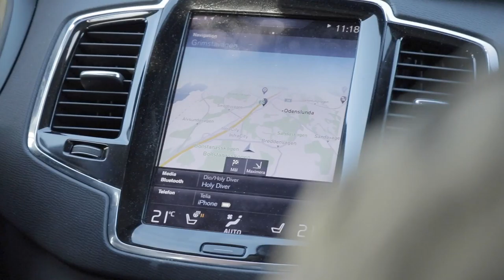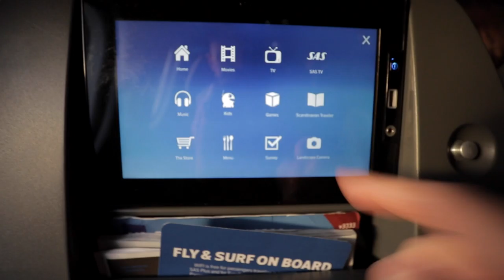OFF TO HONGKONG!